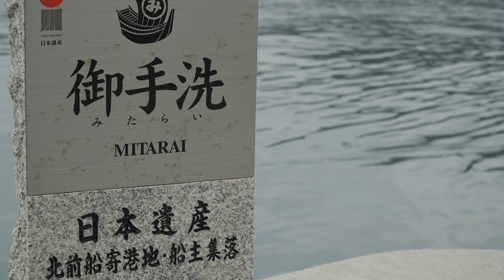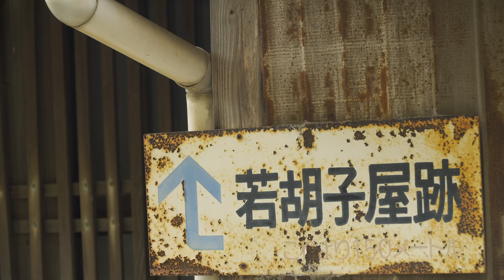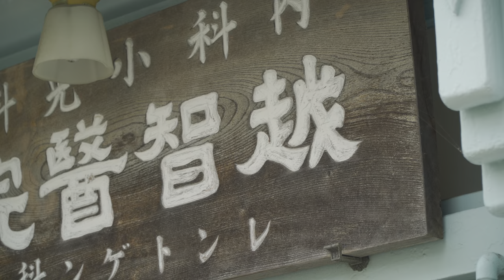令和2年 初秋 一人日帰旅 広島・呉・御手洗地区４k HLG a6600 sel1018 selp18105g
初秋を迎える瀬戸内のとある町の一部を切り取りました。

 　PP10 24P
Lens Sel1018 Selp18105G
Music Musicmaterial